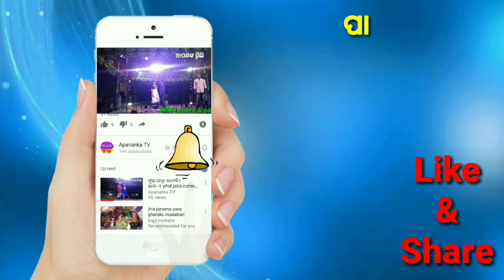ଝିଲିକ୍'ଙ୍କ ବାହାଘର ହେଉଥିବା ବେଳେ ହଟାତ୍ ମନା କରିଦେଲେ ନା ମୁଁ ବାହା ହେବି ନାହିଁ! || Bengoli Beauty Jhillik.